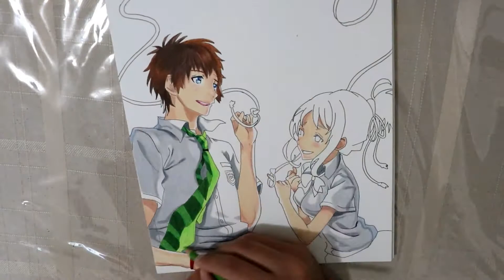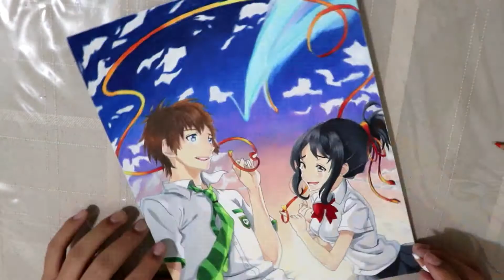Speed Drawing Mitsuha &Taki (Kimi No Na Wa/君の名は)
One of my favorite anime movies by far. Im not gonna lie I may have shed a couple of tears... or a river, anyways hope you guy enjoy :)